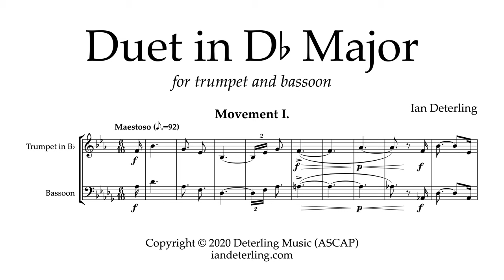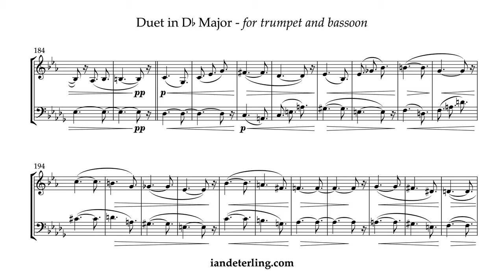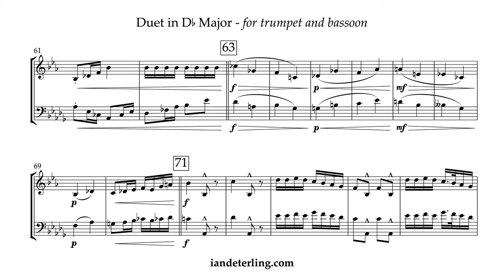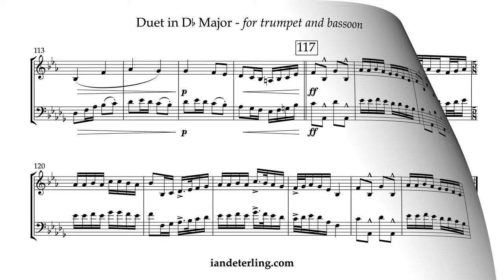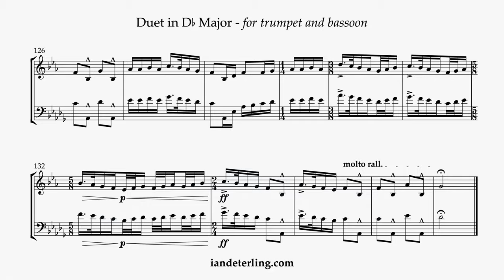Duet for Trumpet and Bassoon in D-Flat Major (Deterling)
II. Grave con misterioso
III. Andante con moto

Instruments:

Part 1
-Alto Trombone
Part 2
-Bass Clarinet
-Bassoon
-Baritone Saxophone
-Trombone
-Bass Trombone

A little about me:
As a composer and arranger, I strive to find a balance between making a work aesthetically intriguing while accessible for musicians of varying skill levels. My works have been performed by educational ensembles at high schools and colleges as well as amateur community bands, orchestras, and ensembles all around the world. More demanding works in my portfolio have attracted the attention of members from prestigious organizations such as the London Symphony Orchestra, the São Paulo State Symphony, and the San Antonio Symphony.
I carry not only a passion for creating, but a devotion to sharing my work, ideas, and unquenchable thirst for knowledge. In pursuit of a deeper understanding of everyday life, I teach students to approach their education with enthusiasm and to always reach for deeper insight. I guide them to overcoming their fear of failure and self doubt - especially those that are transitioning into college for the first time. I live by the principles I teach and strive to maintain relevance as an instructor in my field through frequent performances of my works, my creative portfolio, and my professional network. As a lifelong learner, I am continuously experimenting with new techniques, approaches, and ideas.